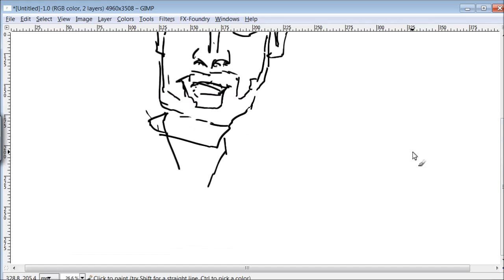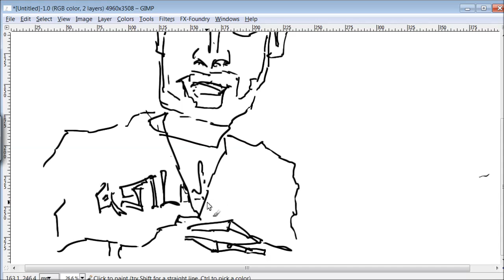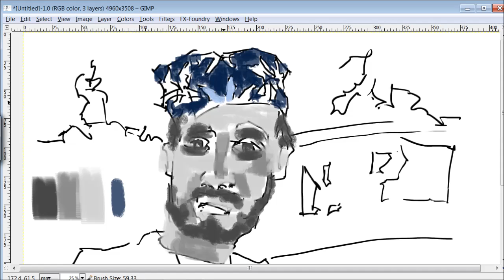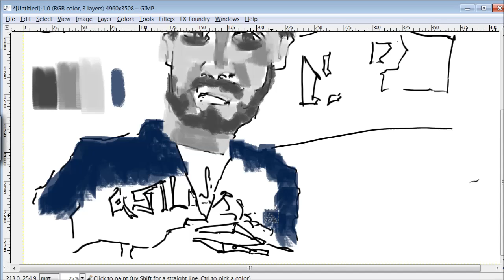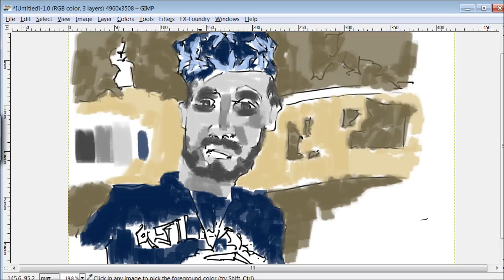RedditGetsDrawn: Bestfriend Araninan